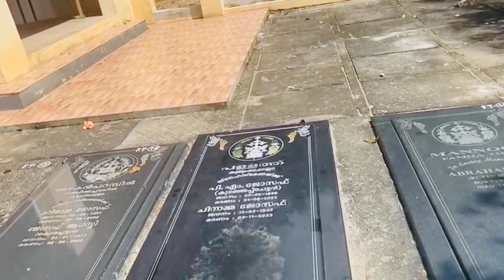പാലാ അൽഫോൻസാമ്മയുടെ അടുത്തേക്ക് ഒരു യാത്ര✝️😇😍